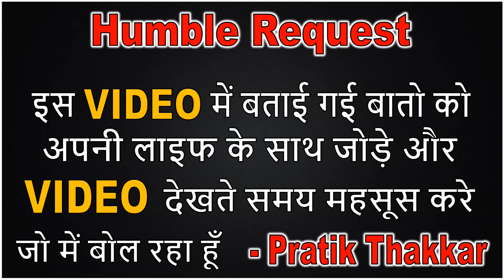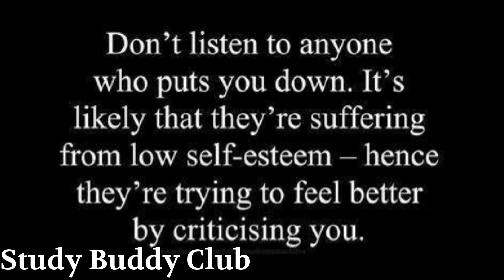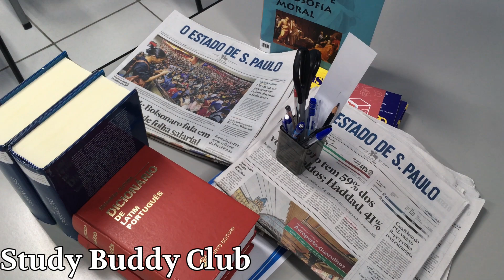224. Topper kaise bane ? how to become topper in class✔ Study Buddy Club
APJ Abdul Kalamji की2  बाते आपको TOPPER बना देगी | how to become topper in class - apj abdul kalam✔

Everyone want to become topper so here this video is solution of
topper kaise bane,toppers interview,topper kaise padhte hai,topper time table,topper student timetable,topper motivational video,topper motivational video,how to become topper,how toppers make time table,how toppers study,how toppers make their timetable,how toppers study for exams,how toppers write in exam,how toppers make notes